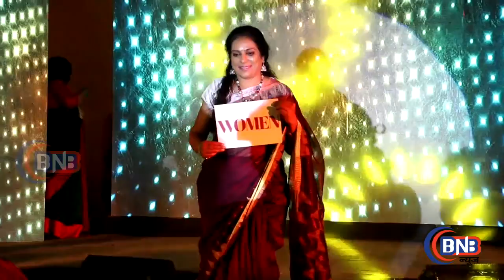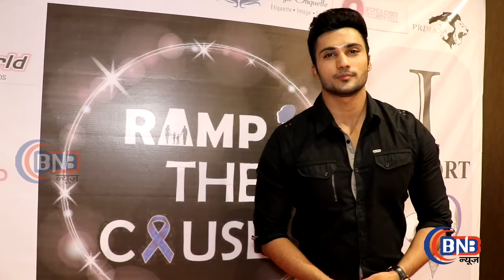Social Cause Event'Ramp The Cause' Event Organised By BrandzzUp International Attended By Arshi Khan